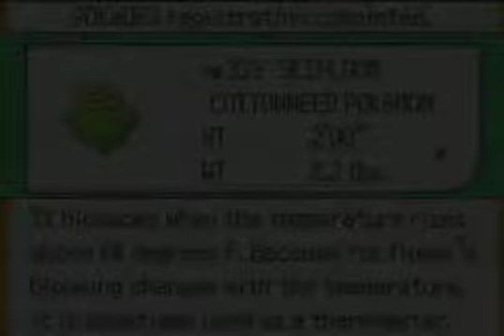Lets play Pokemon Emerald randomizer? ep 2 To rage or not to rage?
Episode 2 of my first lets play. hope you guys enjoy this